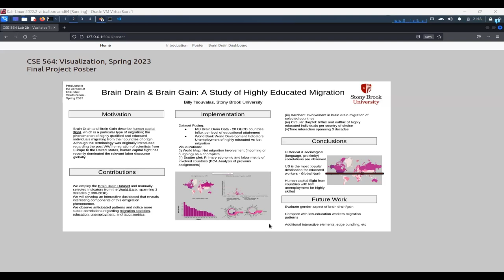CSE 564 Final Project Brain Drain, Brain Gain Poster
Brain Drain & Brain Gain: A Study of Highly Educated Migration
Billy Tsouvalas, Stony Brook Univerisity

In the present project, we develop an interactive visualization dashboard employing data surrounding brain drain and brain gain. The two terms describe human capital flight, which is a particular type of migration; more specifically, the phenomenon of highly qualified and educated individuals migrating from their countries of origin. Although the terminology was originally introduced regarding the post WWII emigration of scientists from Europe to the United States, human capital flight has recently dominated the relevant labor discourse globally [1,2,3,4]. In the present project, we will employ the Brain Drain Dataset from the Institute of Employment Research [5,6], along with manually selected Indicators from the World Development Indicators of the World Bank [7], spanning 3 decades (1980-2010), and we will develop an interactive dashboard that shall reveal interesting components of this emigration phenomenon. The main objective is to allow the user to view the data in an informative manner, while allowing for further interpretations and conclusions through interaction.

References
[1] Gibson, John, and David McKenzie. 2011. "Eight Questions about Brain Drain." Journal of Economic Perspectives, 25 (3): 107-28.
[2] P. Azadi, M. Mirramezani, M. B. Mesgaran, Migration and Brain Drain from Iran, Working Paper 9, Stanford Iran 2040 Project, Stanford University, April 2020.
[3] Dodani S, LaPorte RE. Brain drain from developing countries: how can brain drain be converted into wisdom gain? J R Soc Med. 2005 Nov;98(11):487-91. doi: 10.1177/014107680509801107. PMID: 16260795; PMCID: PMC1275994.
[4] Docquier, Frédéric, and Hillel Rapoport. "Globalization, brain drain, and development." Journal of economic literature 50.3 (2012): 681-730.
[6] Brücker H., Capuano, S. and Marfouk, A. (2013). Education, gender and international migration: insights from a panel-dataset 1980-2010, mimeo.